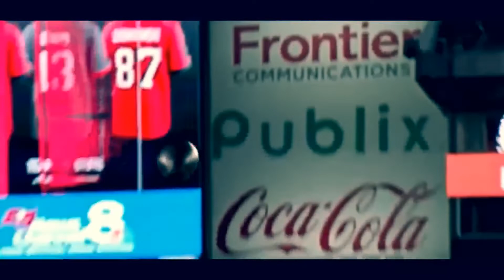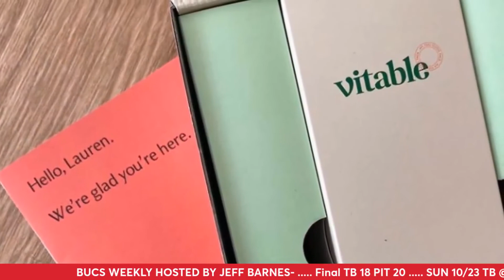Bucs Weekly 2022 Week 7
It has been a rough batch for the Bucs lately and next up are the Carolina Panthers. TomBrady and the boys look to get things back on track. Jeff discusses what has been going right and wrong.

and for Bucs gear hit up the NFL Shop